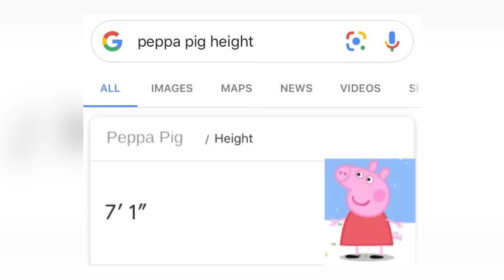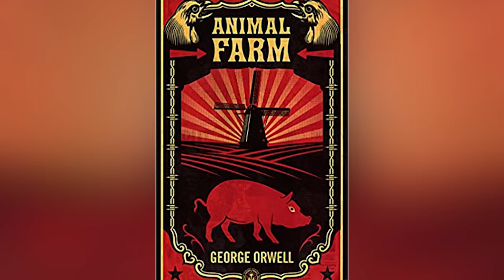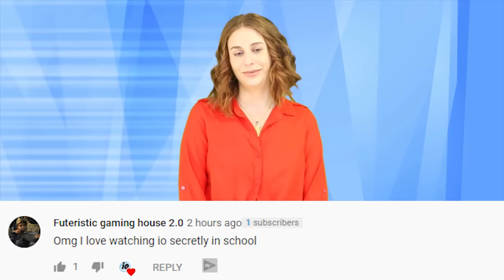Top 10 DARK Peppa Pig Theories That Will RUIN Your Childhood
Peppa Pig is a beloved British preschool animated series that revolves around a preschooler pig named Peppa, her friends and family. But is peppa all that wholesome? Here are the Top 10 DARK Peppa Pig Theories That Will RUIN Your Childhood.

IN THIS VIDEO:
FILMED BY:
Chris Stiuso